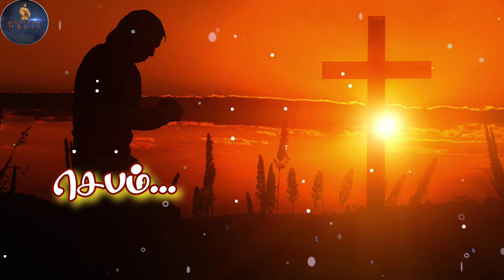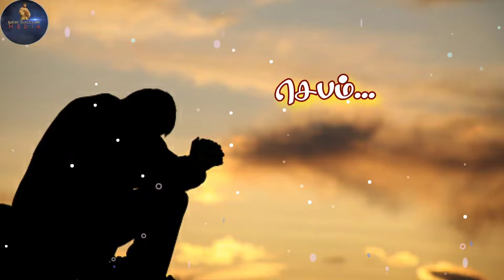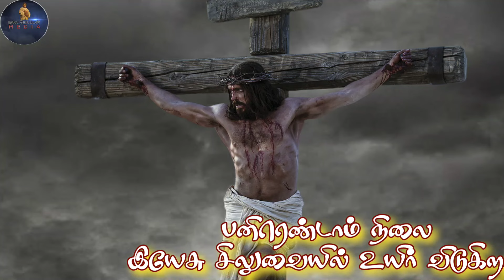சிலுவைப் பாதை | Way of the Cross | தவக்காலச் சிந்தனை | Lenten Reflection | Nalla Meippan Media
Reflection: Fr. A. Antony Raj
Video Editing : Bro. P. Praveen Kumar
Prayer: J. Aileen & F. Esther

          Song: சுமைதாங்கிச் சுகமாக்கும் சிலுவைப் பாதை
                    எமை மாற்றி உருவாக்கும் வாழ்க்கைப் பாதை

சிலுவையின் மாட்சியைச் சிந்தையில் வைத்து
பாவங்களைப் போக்க இப்பாதையில் பங்கேற்போம்